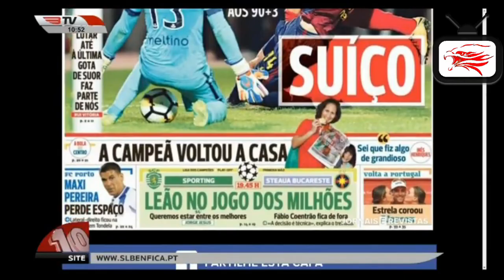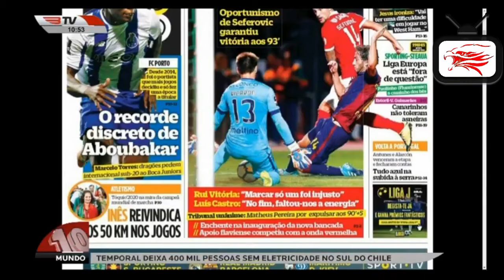João Diogo Manteigas Analisa o Benfica e a Imprensa Desportiva Benfica TV 15 Agosto 2017